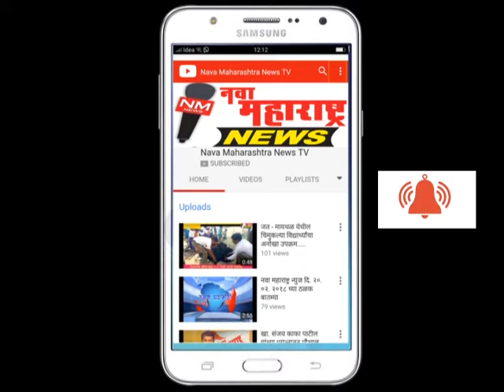हातकणंगले : लक्ष्मी औ.द्यो.वसाहतीतील पाण्यावर प्रक्रिया करून सोडणार :नवा महाराष्ट्र न्यूज